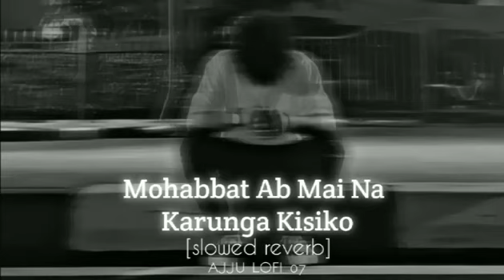mohabbat Na karuga kisiko [Slowed+Reverd] Mohabbat Faridi | Sad Song| LofI Music Channel 😔😔